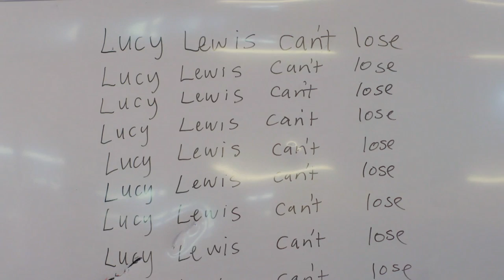Lucy Lewis Can't Lose Season 1 Ep 2 of 6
Lucy tries to do the right thing but the evil Principal has other evil ideas.

Lucy Lewis Can't Lose is a deeply uncool teen comedy web series starring Thomasin McKenzie and made with the help of NZ on Air. And keep in the Lucy Lewis loop on Facebook, Tumblr, Pinterest and Instagram :)